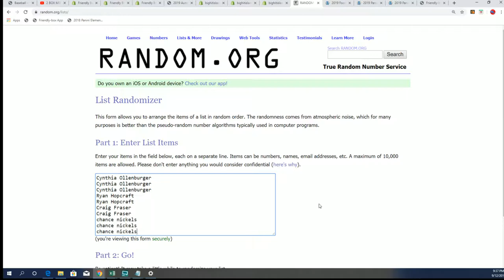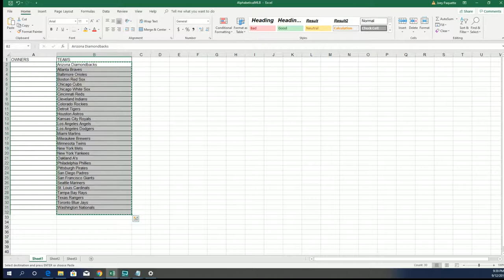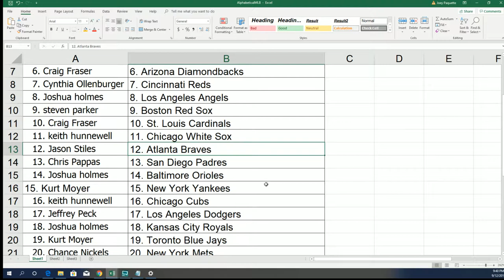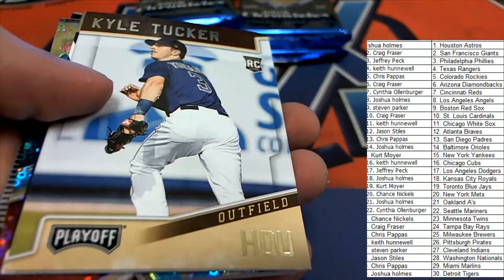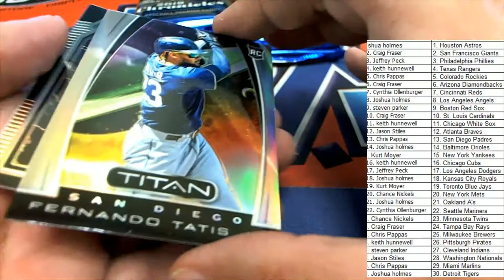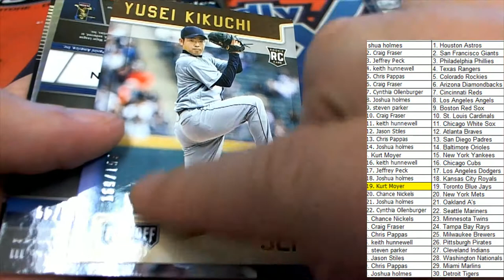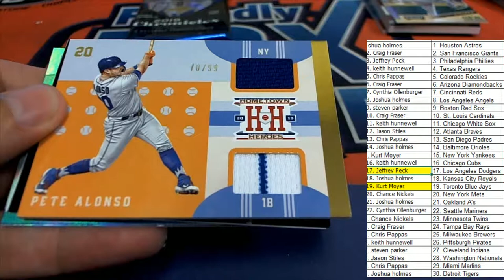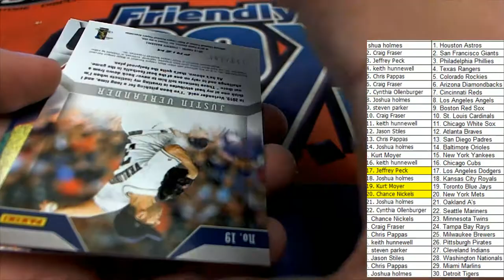2019 Panini Chronicles Baseball Hobby Box ID 19CHRONBB2T303